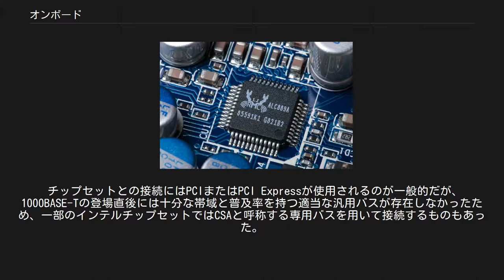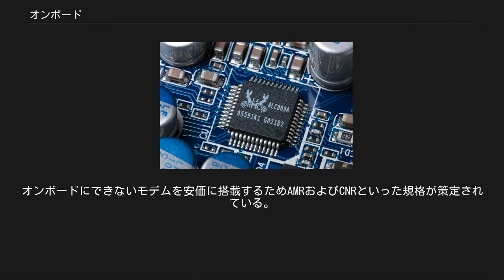オンボード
オンボードは、特にパーソナルコンピュータ (PC) においてマザーボード基板上に直接接続された形態で提供されるデバイス、またはそのデバイスによって提供される機能のことである。
俗にオンボなどと略称される場合もある。
 PCシステムにおいて、マザーボード基板上に直接接続されたデバイスにより提供される機能をオンボードと呼称する。
 ただしマザーボード上に搭載されるシステムチップセットにより実現される機能のうち、ごく標準的になっている機能は特にオンボード機能とは呼ばれない場合も多い。
（例：シリアルポートコントローラやUSBコントローラなど） 初期のPC/AT互換マザーボードの例。
 PC/AT互換システムの普及当初、システムの中核を成すマザーボードはシステムチップセット以外にCPUおよびメモリを搭載するためのソケットと、拡張カードを接続するためのISAスロット程度を搭載した、ごく簡単な構成のものであった。
これは当時のPC/AT互換システムが可能な限り機能をコンポーネント化し、拡張カード上に分離していたためである。
このため、当時は必須の各種レガシーI/OコントローラやIDEコントローラまでが拡張カードにより実装される状況であった。
 しかしPCの普及に伴う低価格需要の高まりと半導体製造技術の進歩により、まず基本的な機能からシステムチップセットへの統合が進められた。
これにより、拡張カードを必要とせずマザーボード上に実装されたデバイスのみで使用可能な機能オンボード機能が誕生した。
またデバイス自体の小型化から、単体のコントローラチップをマザーボード上に搭載することで追加機能を付与する手法も誕生した。
 以降、PCシステム自体の低価格化や省スペース需要の高まりにより、オンボード機能は積極的に用いられるようになっている。
 「オンボードグラフィック」を参照 HD Audio対応コーデックチップの例 サウンド機能は比較的早くからオンボード化が進められた非必須機能のひとつであり、現在ではほとんど全てのシステムでオンボードのサウンド機能を搭載している。
 単体コントローラチップを用いる手法と、チップセットに統合された機能を用いる手法が主に存在するが、特殊な例としてサウンド機能をCPUに統合したサイリックスのMediaGXやグラフィックチップに統合したNeoMagicのMagicMedia 256AVなども存在する。
 チップセット統合機能によるオンボードサウンド機能[編集] オンボードサウンド機能の誕生当初は後述の単体のサウンドコントローラチップをマザーボード上に実装する手法が一般的であったが、1999年にインテルが発表したハブ・アーキテクチャで採用されたサウスブリッジ ICHではAudio Codec 97 (AC'97) 規格準拠のサウンドコントローラを統合していた。
これにより、サウスブリッジ (ICH) と安価なAC'97コーデックチップだけでサウンド機能が実現できるようになり、以降はサウスブリッジにコーデックチップを組み合わせてサウンド機能を搭載するマザーボードが一般化した。
 インテルは2005年にAC'97の後継規格であるHD Audioを発表し、以降のオンボードサウンド機能はHD Audio準拠のものが一般的となっている。
 なお、一部では特にこの形式で搭載されているオンボードサウンド機能のみを指して「AC'97のオンボードサウンド」と略称することもあるが、AC'97自体はサウンドデバイスとインタフェースの設計に関わる規格である。
このため、当時は単体サウンドチップもAC'97準拠が標準的であり、正確な用法ではない。
詳細はAudio Codec 97の項を参照。
 拡張カード形状のオンボードサウンド[編集] サウンド機能を実現するためのコーデックチップは一般的にマザーボードの基板上に実装されるが、一部のマザーボードでは高音質化やインタフェースの搭載を目的としてAMRやCNR、または独自規格の拡張スロットを用いて接続される拡張カード形状の基板にコーデックチップを搭載しているものもある。
 これらは外見的には単体のサウンドカードに酷似している場合もあるが、あくまでコントローラはサウスブリッジに依存しているものであり、対応マザーボード以外では動作しない。
そのため、これら製品もオンボードサウンド機能として扱われる。
 単体サウンドコントローラによるオンボードサウンド機能[編集] オンボード搭載のサウンドコントローラの例。
左奥にはAC'97コーデックチップ...